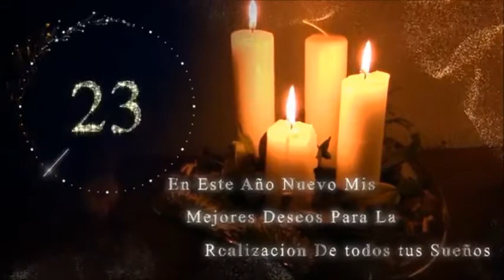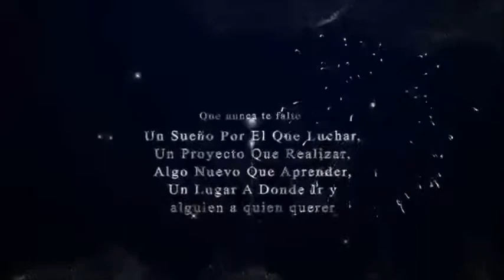SEMBLANZA AÑO NUEVO 2020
Familia García